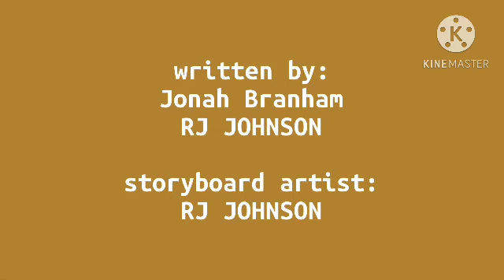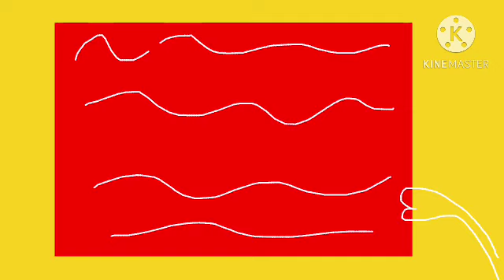S1 EP7 - Brooke, The Storyteller